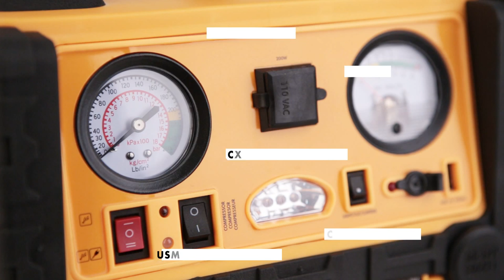Wagan Power Dome LT (#2464) - Unboxing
Our lightest emergency pack model in the Power Dome™ family. It has all your essentials: jumpstarter, air compressor, AC, DC, and USB power.
No power outlet nearby? Charge this device with our Solar e Panel 18w (sold separately)*

Features
Battery Jumpstarter: Always prepared for vehicle roadside assistance
Air Compressor and pressure gauge: Monitor the air pressure as you inflate flat tires or sports equipment
Master safety switch: Protects against short circuit and sparking when jumpstarting vehicle
Power inverter: Powers up to 200W of electronics
12V DC power: Run automotive tools
USB power port: Keep your mobile electronics charged
Useful worklight: 3 LEDs
Voltmeter: Battery status indicator
AC & DC rechargeable: Recharge in home or vehicle

Compatible Appliances
(Suggested appliances are estimates only. Check manufacturer wattage of appliances before use.)

Tool Charger (15W): 7.5 hours
Cell Phone Charger (20W): 6 hours
Digtial Camera (30W): 4 hours
13" Color TV (70W): 1.2 hours
Laptop (90W): 1 hour
Worklight (100W): 45 minutes
Coffee Pot (200W): 20 minutes
*When using the optional solar panel to charge Power Dome® or Battery Jumper units, you must unplug the panel immediately after charge has reached 100% in order to prevent over-charging of device.